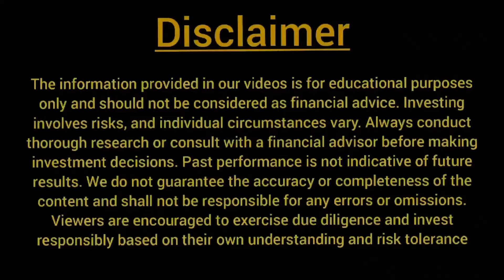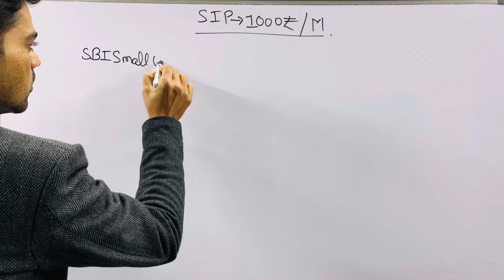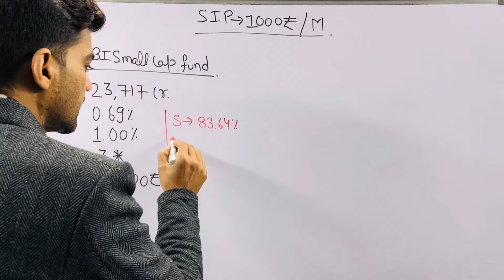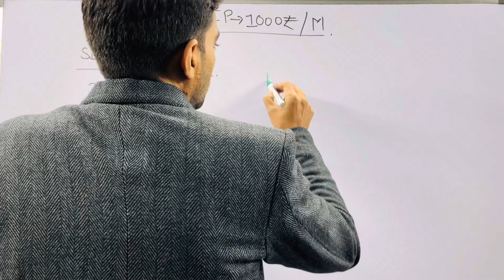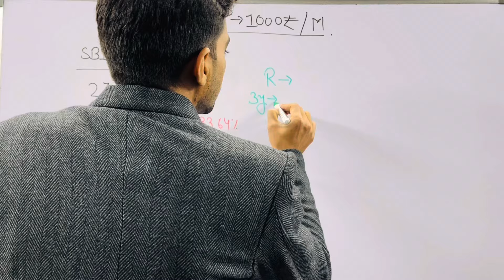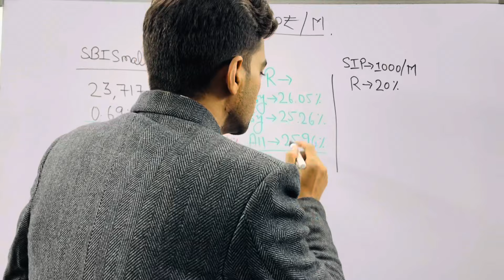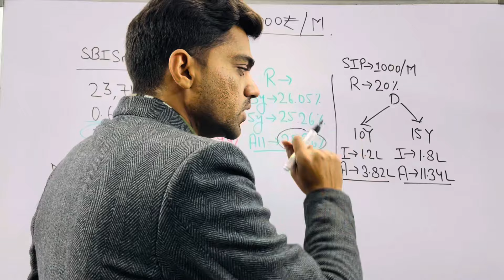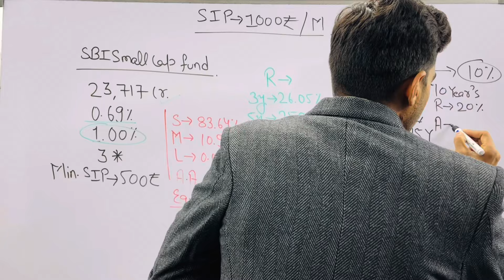Mutual funds | sbi mutual funds | sbi small cap fund | Best mutual fund 2024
mutual funds
mutual funds investmentmutual funds for beginners
invest in mutual fundsbest mutual funds for siphow to invest in mutual funds
mutual funds in indiatop mutual funds
mutual funds sip investment in hindimutual funds indiamutual funds 2024
top mutual funds for 2024best mutual funds 2024
mutual fund investmentbest mutual fund to invest now